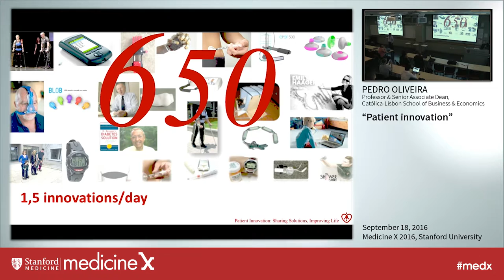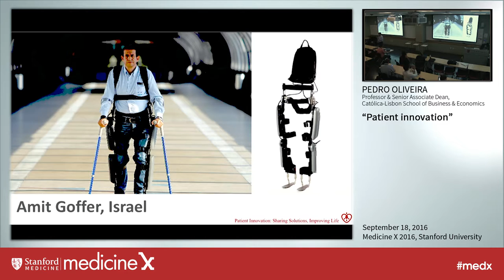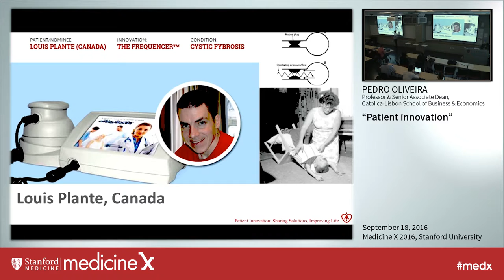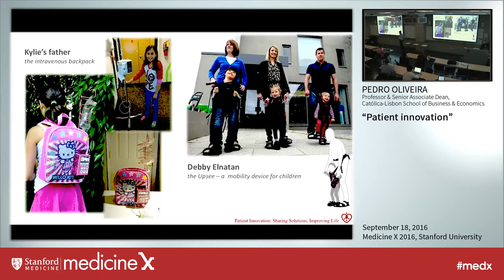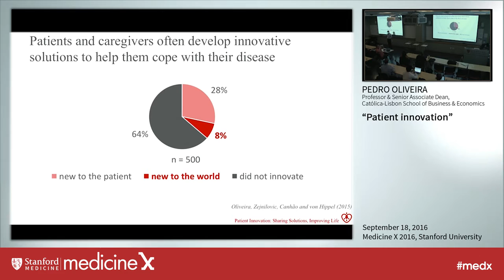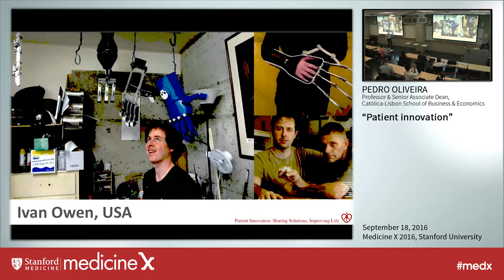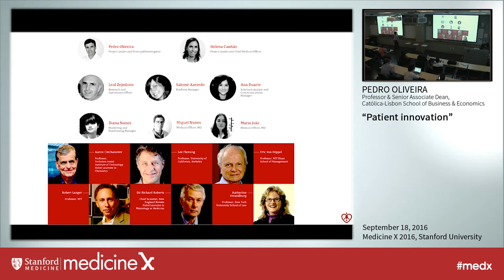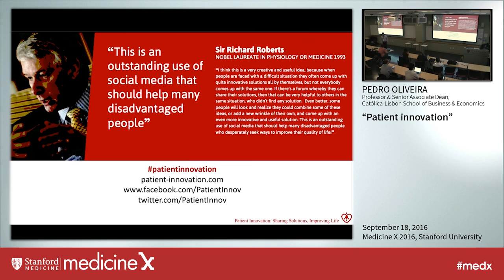Pedro Oliveira: Patient innovation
We provide the first empirical exploration of disease-related innovation by patients and their caregivers. Our aims were to explore to what degree do patients develop innovative solutions; how many of these are unique developments; and do these solutions have positive perceived impact on the patients’ overall quality of life? In addition, we explored the factors associated with patient innovation development, and sharing of the solutions that the patients developed.

We first administered a questionnaire via telephone interviewing to a sample of 500 rare disease patients and caregivers. The solutions reported were pre-screened by the authors for their fit with the self-developed innovation aim of the study. All the reported solutions were then validated for their novelty by two medical professionals who confirmed that 8% of the solutions were indeed novel. The likelihood of patient innovation increased as the education level increased and as their perception of limitations imposed by their disease increased. There is a positive relationship between the impact of a solution on the respondents’ overall quality of life and likelihood of solution sharing.

Given that hundreds of millions of people worldwide are afflicted by rare diseases, patient and their caregivers can be a tremendous source of innovation for many who are similarly afflicted. Our findings suggest that many patients could be greatly assisted by improved diffusion of known solutions and best practices to and among patients and their caregivers.

Our results have some clear managerial implications that can result into better quality of life and health outcomes. One way to intervene and reduce the search cost is to develop a centralized inventory of patient developed solution, and online platform have been a good model for this. With this in mind, we developed Patient Innovation, a non-profit international, multilingual and open platform, designed to allow patients and caregivers to show and share the innovative solutions they developed to fight their diseases, as well as to foster collaboration among patients, caregivers and others. Prestigious institutions and reputable individuals, including several Nobel Laureates, distinguished scholars and patient associations from around the world have endorsed it. In the first 20 months of operation the Patient Innovation platform collected and curated over 500 innovative solutions who are now being shared to the benefit of thousands of other patients.